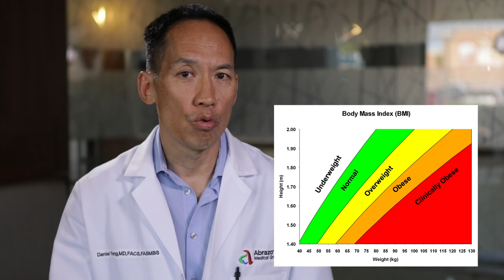Should I consider weight loss surgery?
Weight loss surgery is generally designed for those with a body mass index (BMI) equal to or greater than 40, or equal to or greater than 35 with serious co-morbidities. Laparoscopic adjustable gastric banding is also FDA-approved for weight loss surgery in people with a BMI of 30 to 35 who have at least one obesity-related condition. Weight loss surgery is considered safe, but like many types of surgery, it does have risks. Consult with your physician about the risks and benefits of weight loss surgery.

The Abrazo Medical and Surgical Weight Loss program at Abrazo Scottsdale Campus, an accredited comprehensive bariatric facility through the Metabolic and Bariatric Surgery Accreditation and Quality Improvement Program (MBSAQIP), has earned top designations for quality and value in bariatric surgery. We are proud to have Blue Distinction+, Optum Center of Excellence, and Cigna 3-Star Quality designations for bariatric surgery.